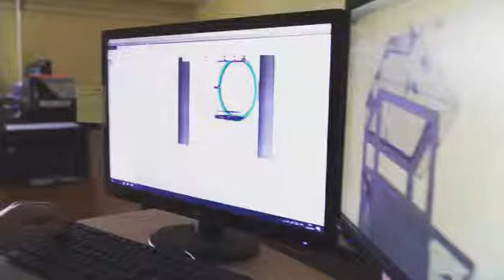Как мы делаем подвесные камины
Не большой ролик о том как мы создаем для Вас современные стильные камины.